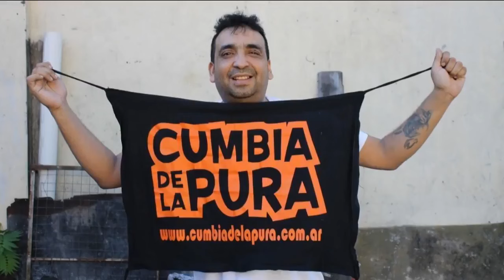No Llores - Daniel Cardozo Homenaje Al Chino De La Nueva Luna